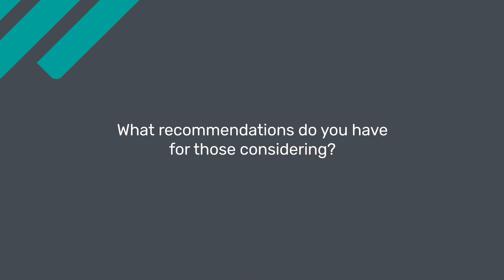Slack review: Love Slack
Unbiased Slack Review 2020.